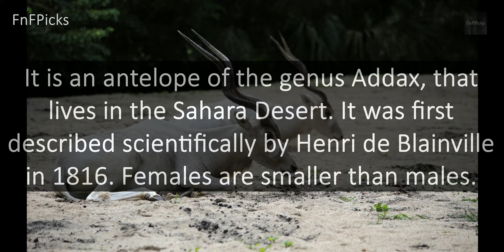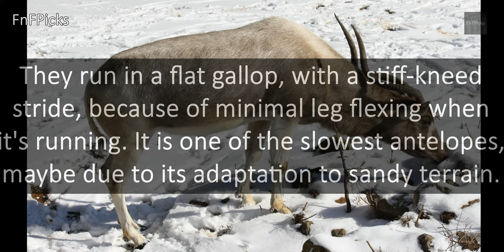Addax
Today's FnFPicks AnimalOfTheDay is Addax (Addax nasomaculatus)

DidYouKnow They run in a flat gallop, with a stiff-kneed stride, because of minimal leg flexing when it's running. It is one of the slowest antelopes, maybe due to its adaptation to sandy terrain.

ORGANISM CLASSIFICATION:
Kingdom: Animalia
Phylum: Chordata
Class: Mammalia
Order: Artiodactyla
Family: Bovidae
Subfamily: Hippotraginae
Genus: Addax
Species: A. nasomaculatus